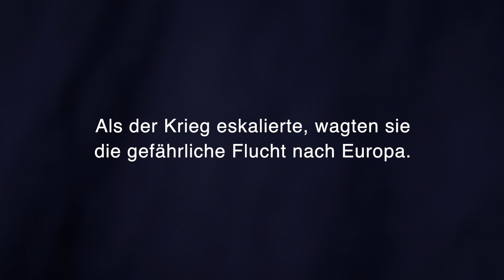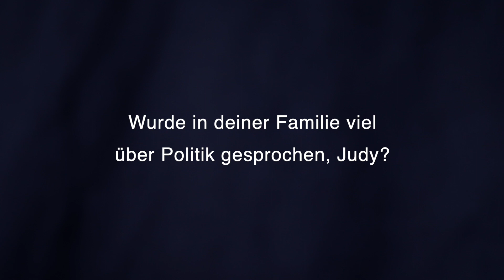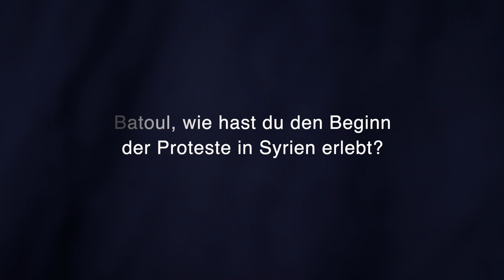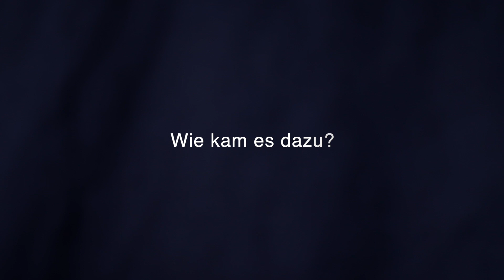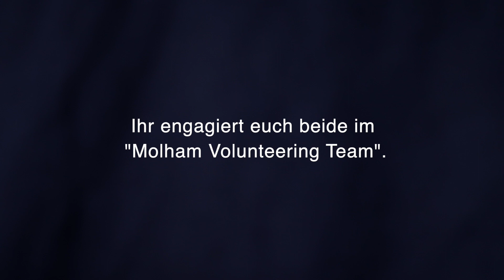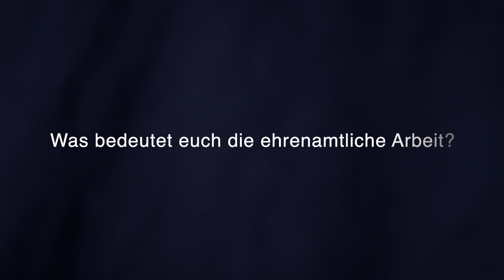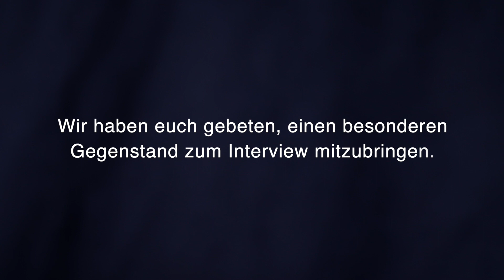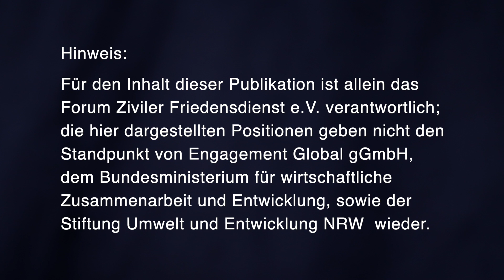Gesichter des Friedens: Judy Al Chalabi und Batoul Almahmoud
Gesichter des Friedens

GESICHTER DES FRIEDENS ist eine multimediale Ausstellung des forumZFD. Darin werden zehn Menschen vorgestellt, die sich für Frieden einsetzen. Sie alle verbindet, dass das Wort „Krieg“ für sie kein abstrakter Begriff ist. Sie haben ihn selbst erlebt. Viele mussten sogar aus ihren Heimatländern fliehen. Aus diesen persönlichen Erfahrungen heraus setzen sie sich heute für Frieden ein – alle auf ihre eigene Art und Weise.

JUDY AL CHALABI und BATOUL ALMAHMOUD wuchsen in Syrien auf. Sie erlebten den Beginn der Proteste 2011 und wie das Regime mit brutaler Gewalt antwortete. Als der Krieg eskalierte, wagten sie die gefährliche Flucht nach Europa. In Deutschland machten sie ihren Schulabschluss, heute studieren sie. In ihrer Freizeit engagieren sie sich im „Molham Volunteering Team“, einer humanitären Organisation, die Geflüchteten in Syrien und den benachbarten Ländern hilft. In Deutschland geben die beiden Freundinnen außerdem friedenspädagogische Workshops an Schulen und wollen so andere junge Menschen für ehrenamtliches Engagement begeistern.

IMPRESSUM:

Herausgeber: Forum Ziviler Friedensdienst e. V.
Projektleitung: Christoph Bongard und Hannah Sanders
Redaktion: Hannah Sanders und Dana Khamis
Interviews: Dana Khamis
Kamera und Schnitt: Peter Lemper

Die Ausstellung wird gefördert durch ENGAGEMENT GLOBAL mit Mitteln des Bundesministeriums für wirtschaftliche Entwicklung und Zusammenarbeit sowie durch die Stiftung Umwelt und Entwicklung Nordrhein-Westfalen.

Hinweis: Für den Inhalt dieser Publikation ist allein das Forum Ziviler Friedensdienst e.V. verantwortlich; die hier dargestellten Positionen geben nicht den Standpunkt von Engagement Global gGmbH und dem Bundesministerium für wirtschaftliche Zusammenarbeit und Entwicklung wieder.

Wir danken allen Teilnehmenden, Mitwirkenden und Förderern des Projekts!